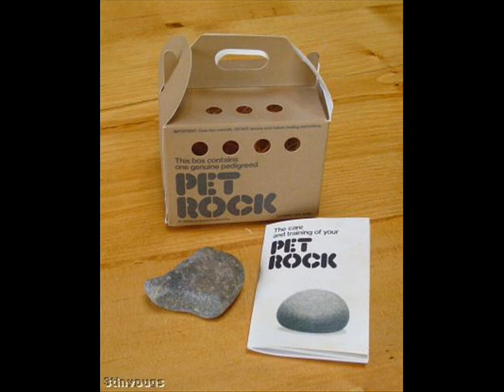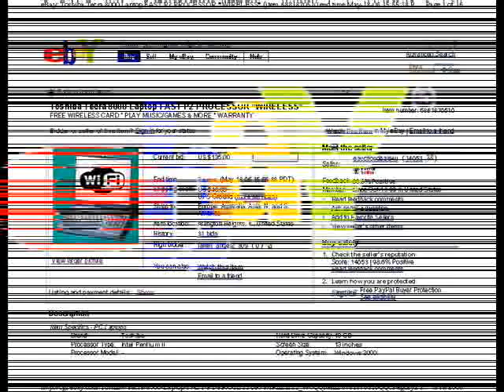Weird Al EBAY Video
This is the best EBAY video yet!